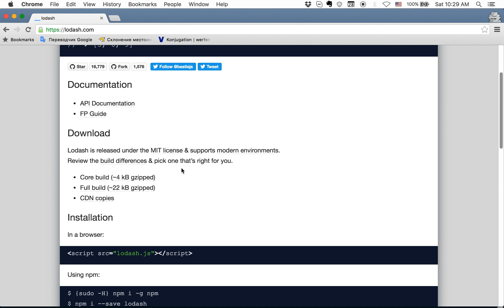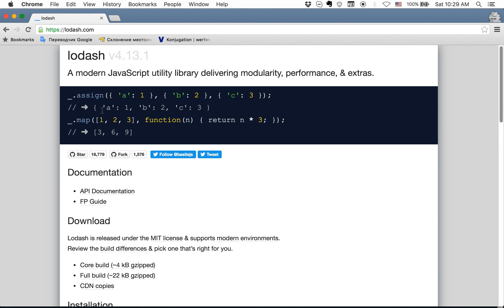Why should you use lodash for your project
I start the series of videos about lodash. It help you to transform and manipulate data in frontend.